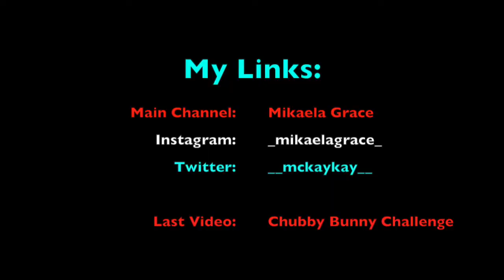DIY: 4th of July Flag Shorts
Hope you enjoyed this video! Tweet or dm me some pics if you try it!